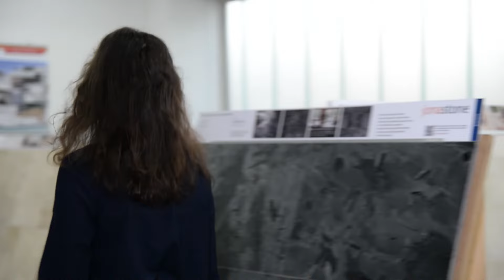Getrommelter Travertin: Warum dieser Stein so beliebt ist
Wir zeigen Ihnen verschiedene Sorten von Travertin, einem beliebten Naturstein für Bodenbeläge, und helfen Ihnen dabei, die beste Wahl für Ihr Zuhause zu treffen. Wir präsentieren Ihnen 4 unterschiedliche Travertinfliesen und gehen auf die jeweiligen Merkmale ein.